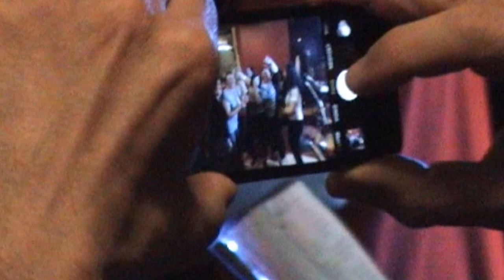Old Bones - 2015 - Postakocsi (Várhatsz rám, kedvesem) (Sprint feldolgozás)